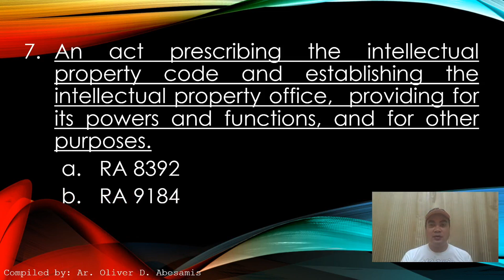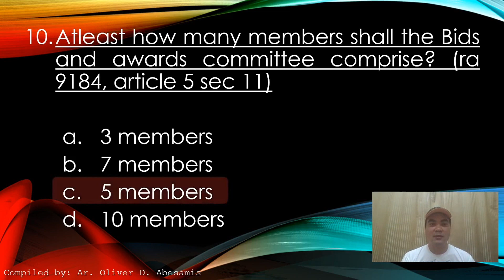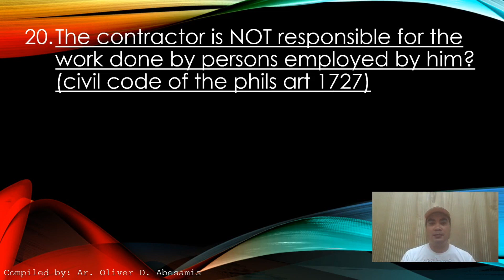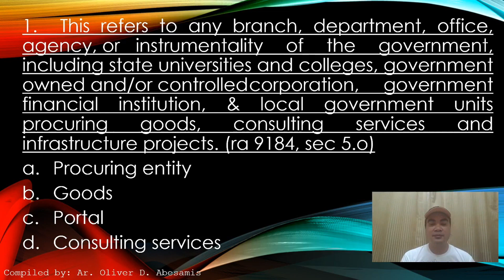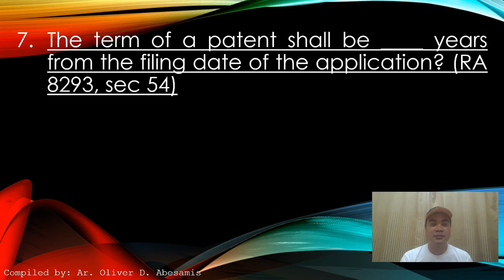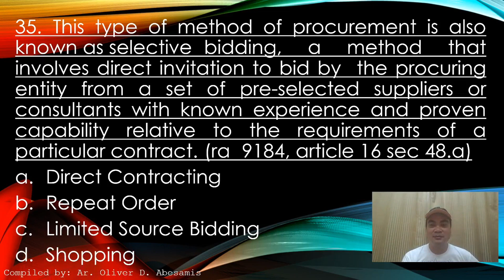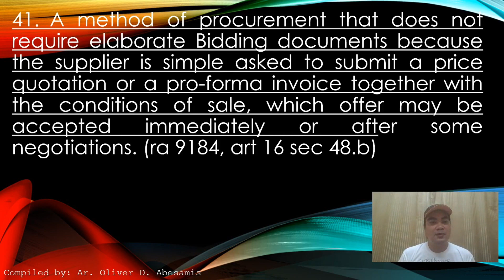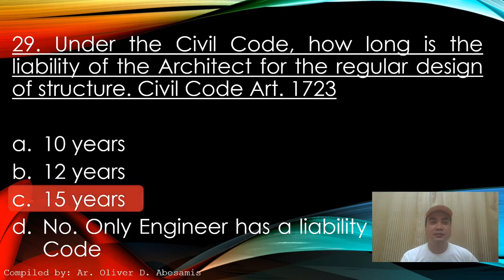ALE Review - RA 8293, RA 9184, Civil Code of the Phil. - Architect Licensure Examination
I prepared sample question that is relatively connected to our review program. The Question that i included here are related to the following laws:

Republic Act No. 8293: An Act Prescribing the Intellectual Property Code and Establishing the Intellectual Property Office, Providing for Its Powers and Functions, and for Other Purposes, otherwise known as the Intellectual Property Code of the Philippines.

Republic Act No. 9184: GOVERNMENT PROCUREMENT REFORM ACT

Republic Act No. 386: Civil Code of the Philippines.

Hoping that this will Help you on your exam preparation.